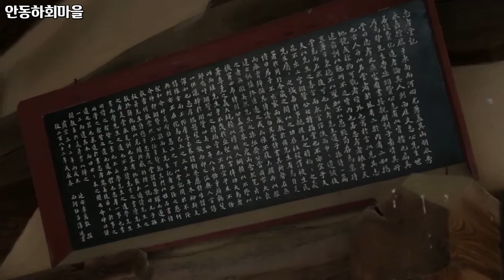한국의 멋, Korean style, 문화탐방, Cultural Tour, 건축물, Building, 안동 하회마을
1만개 이상의 다양한 컨텐츠들을 목록별로 구분하여 재생목록에 정리하였습니다.